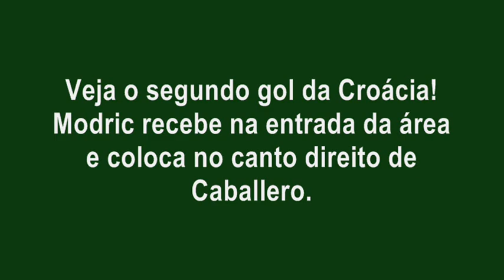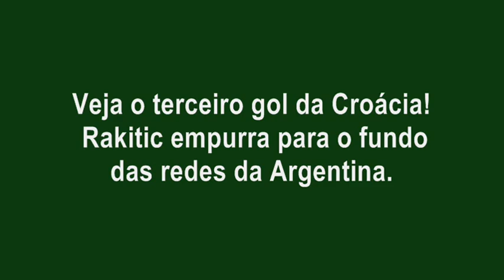Argentina 0 x 3 Croácia | COMENTÁRIOS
A situação da Argentina agora ficou complicada.